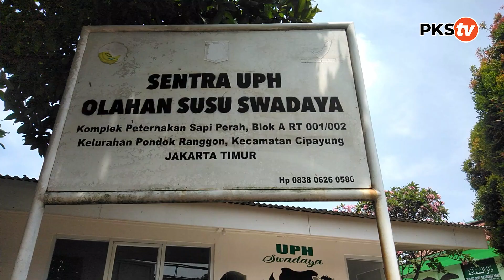BTN DPD PKS Jakarta Timur Mendampingi Anggota DPR RI Kunjungan Ke Peternakan Sapi Perah